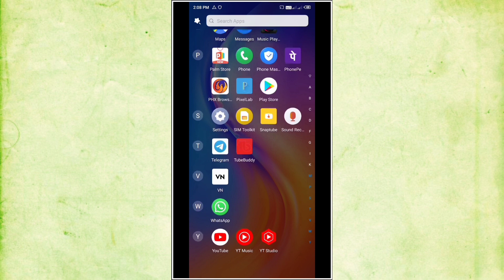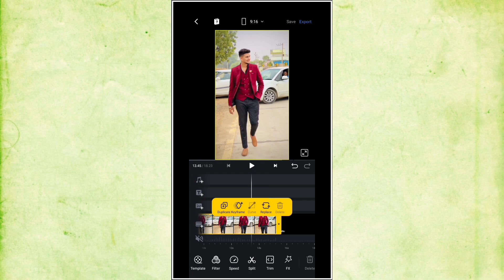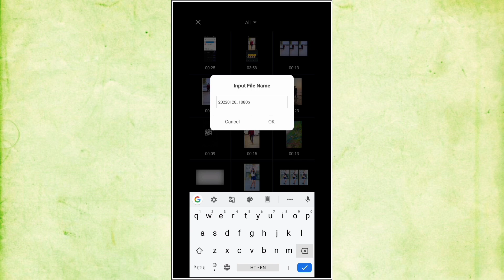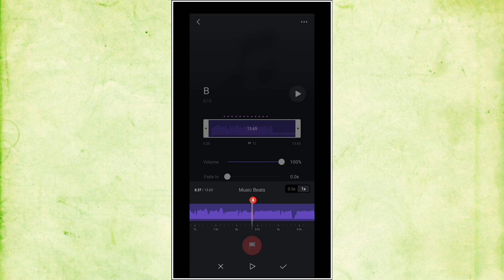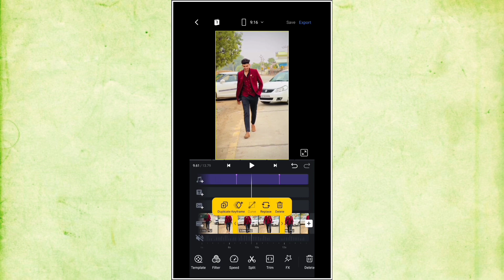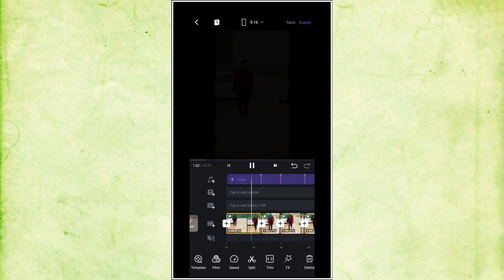Sajaunga Lutkar Bhi Tere Badan Ki Daali Ko Reels Video Editing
Sajaunga Lutkar Bhi Reels Video
Sajaunga Lutkar Bhi Tere Badan Ki Daali Ko Reels Video